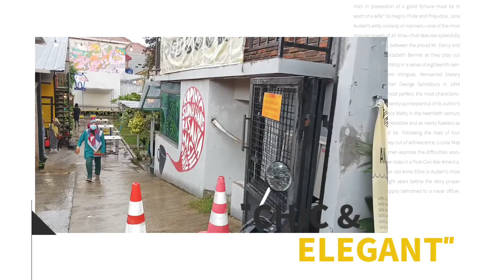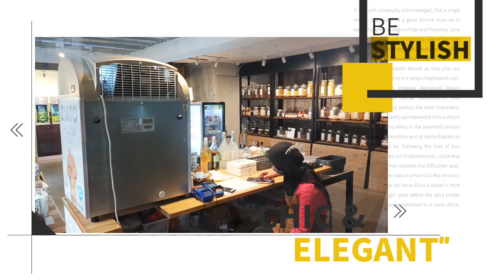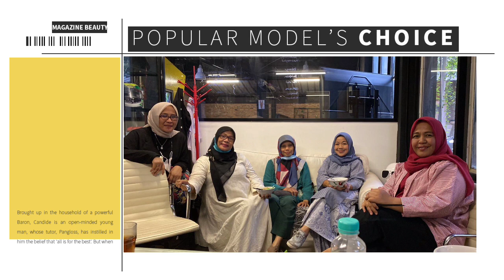Weko Caffee Bintaro || Silaturahim asyik dengan Viva Westy dan husband || Dinniyah Putri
Nongkrong lagi di weko caffee Bintaro milik Viva Westy dan husband, asyik dan santai sembari ngumpul dengan teman2 dinniyah putri dari medan dan jabodetabek sungguh membahagiakan

tag.